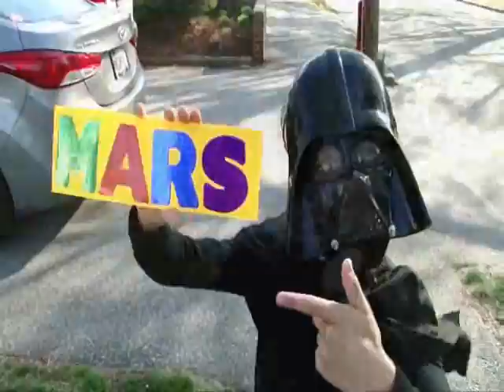Planets Are Awesome by Jack Perry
Jack's 3rd grade science project...a rap video of the planets in our Solar System. April 2013